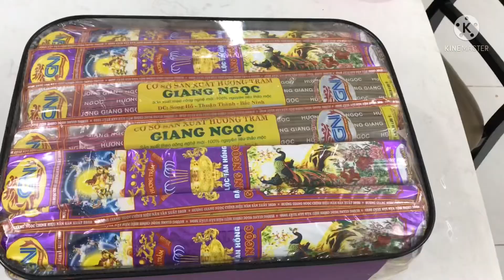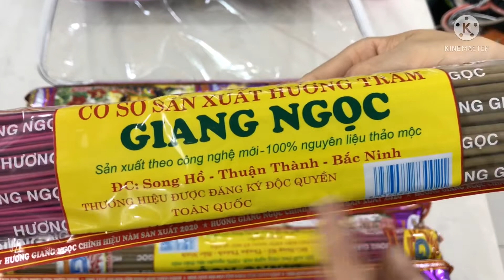NHANG CUỐN TÀN GIANG NGỌC. NHANG CUỘN TÀN MANG LẠI TÀI LỘC ?